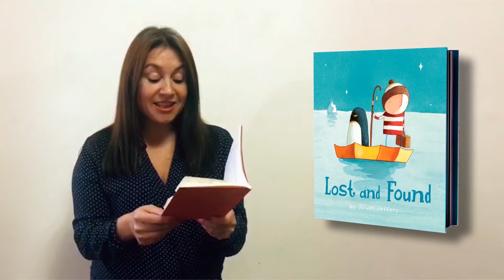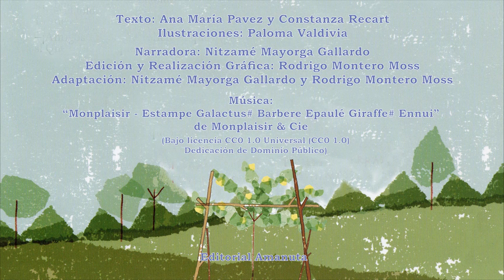Cuenta Cuentos "Perdido y Encontrado" y "El Calafate"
Nitzame Mayorga, actriz, presenta dos obras de cuenta cuentos. Estos relatos los realiza en el marco de la iniciativa "Itinerancia Cultural Virtual", organizada por la Seremi de las Culturas, las Artes y el Patrimonio, a través del programa Fortalecimiento de la Identidad Cultural Regional.